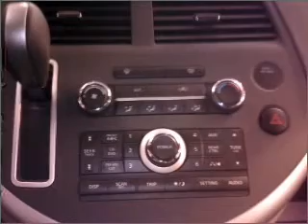2007 Nissan Quest - Beaverdale PA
Year: 2007
Make: Nissan
Model: Quest
Trim: S Minivan 4D
Engine: 6 cylinder 3.5 liter
Transmission:
Color: Silver
Mileage: 22273
Address:
1120 Beaver Run Avenue